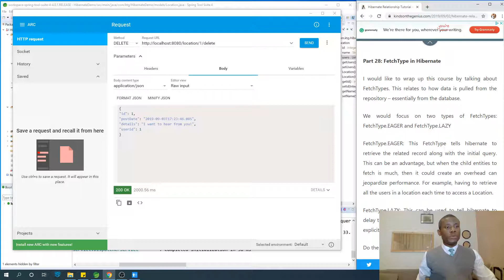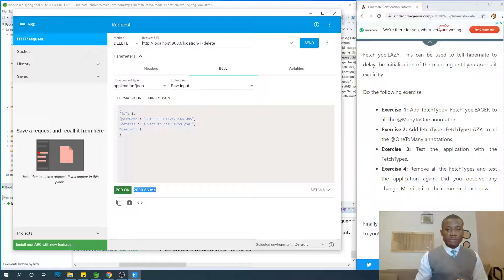Part 28 - FetchType in Hibernate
Part 1 - Introduction to Hibernate for Java Programmers